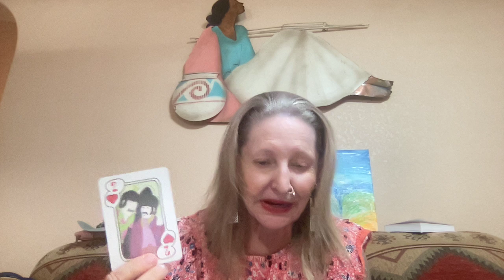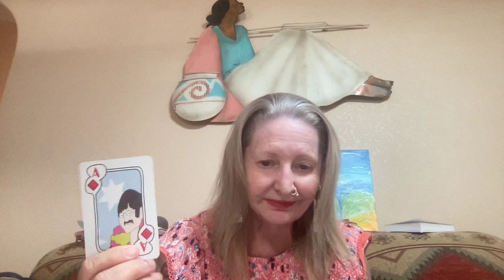Chit Chat Time ------ Ganga Tarot -